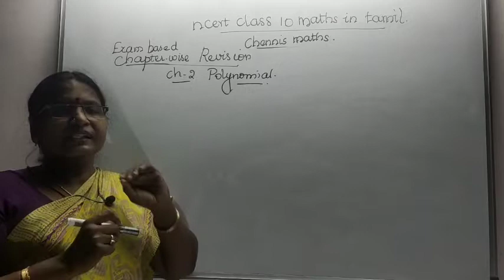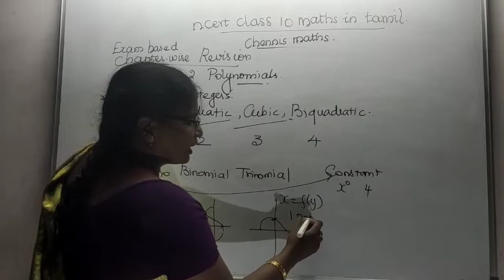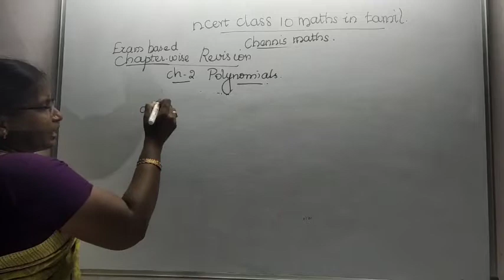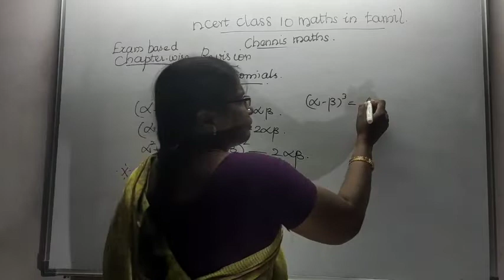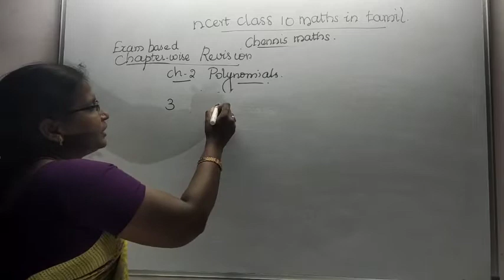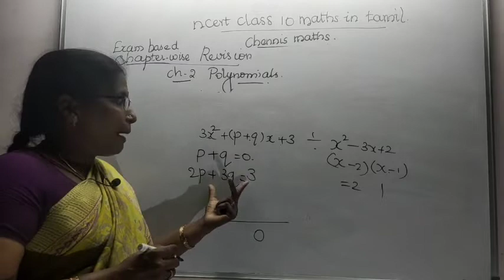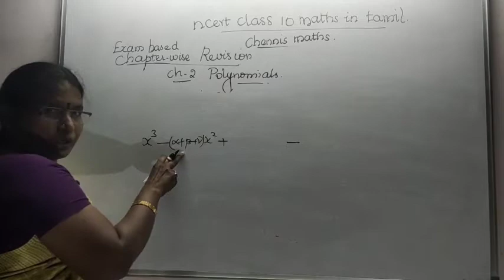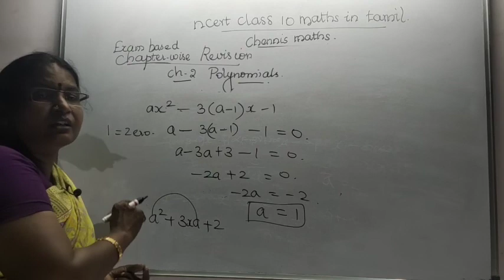Recap within 25 minutes chapter 2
This video describes the chapter Polynomials-the formulae,the identities and the concept how to memorize,how to apply them.

The above link describes about the chapter 1 's Recap